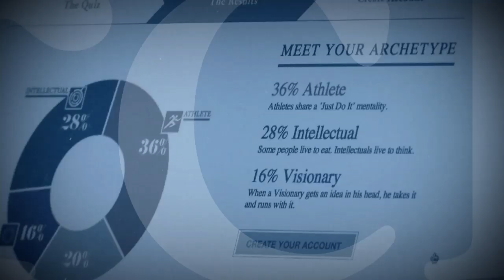Episode 11: Bob Woodruff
Host Lee Woodruff interviews television journalist Bob Woodruff. And yes, they are married.